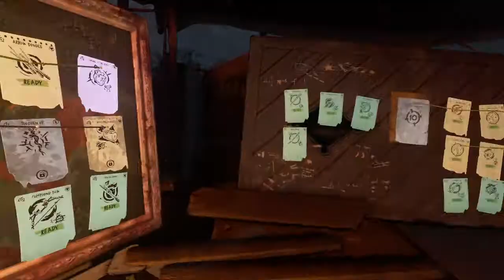The Walking Dead: Saints & Sinners - Day 32 - Sugar Hunt I, The Shallows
Playing through The Walking Dead: Saints & Sinners, Day 32, Sugar Hunt I, The Shallows, Tips & Tricks, Oculus Rift version on an Oculus Quest 2 via Virtual Reality Desktop running on an Acer Predator Helios 300.

00:00 - Intro
06:14 - The Shallows